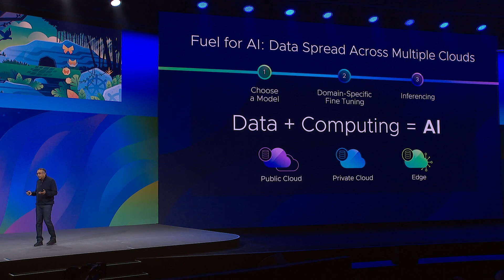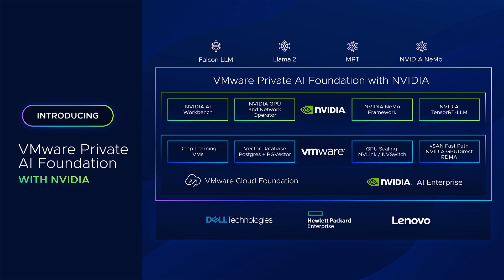VMware Announces VMware Private AI Foundation with NVIDIA at VMware Explore 2023 Las Vegas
Bring your AI to where the data is, says VMware CEO Raghu Raghuram. A Multi-Cloud approach addresses cost, performance and compliance. Learn about the joint offering from VMware and NVIDIA: VMware Private AI Foundation with NVIDIA.